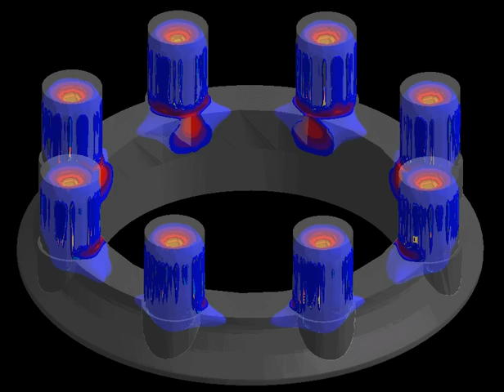Steel Casting Optimization of a Gas Diffuser - Solidification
The solidification process of the steel diffuser with its gating system. The end of the solidification phase reveals the hot spots where shrinkage porosity can occur within the component, degrading its quality